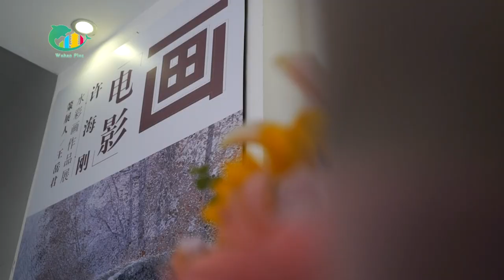"Painting·Movie" Watercolor Paintings by Xu Haigang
An exhibition of 40 "Painting·Movie" watercolor paintings by Xu Haigang, a professor of the Hubei Institute of Fine Arts, is on display at the Wuhan Zhuo'er Gallery on Mar 4-30.
It aims to explore the differences in the creation of different media. Come and enjoy the art!